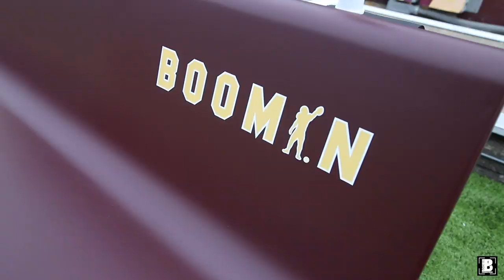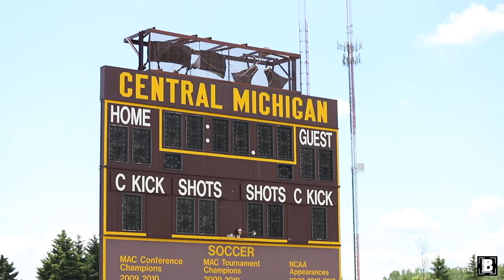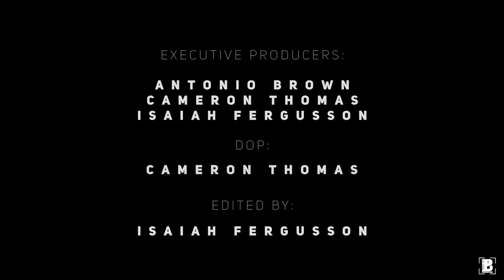Antonio Brown Returns To Central Michigan University (Buys Heated Benches)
We headed to Central Michigan University where I donated $100k worth of heated benches, got in some tee time, hit the waterski, and most importantly put in some work and motivation with the CMU boys!